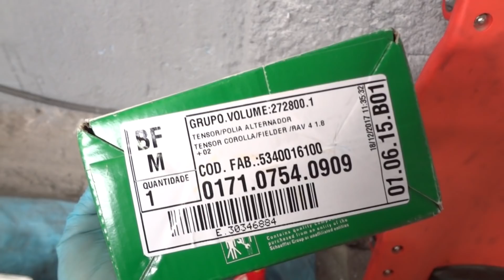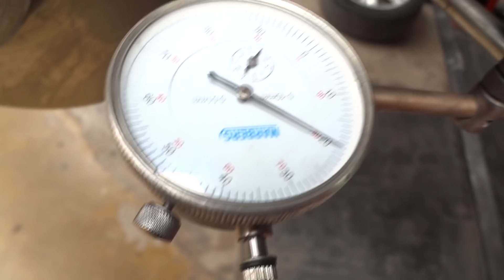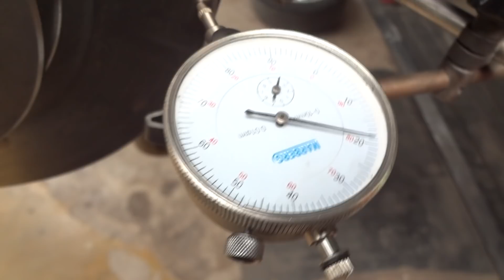Toyota Corolla - Troca do tensor da correia + Freios traseiros (Dicas)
ATENÇÃO
O TELEFONE DOS VÍDEOS NÃO É MAIS DA OFICINA!